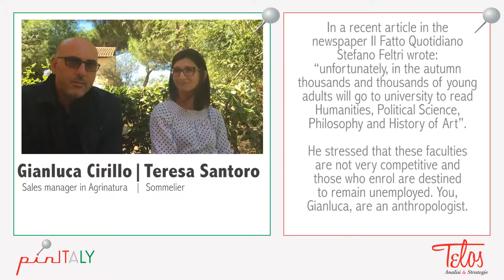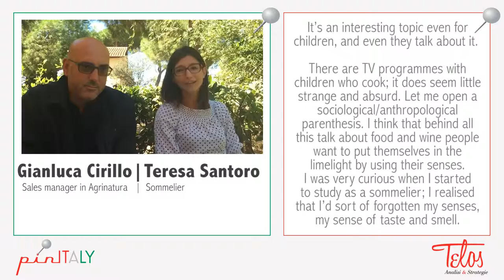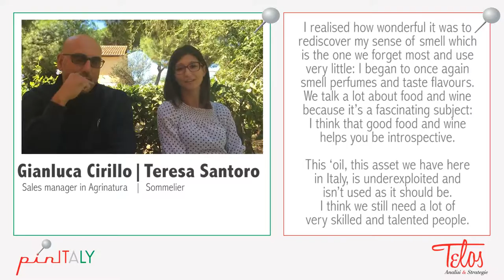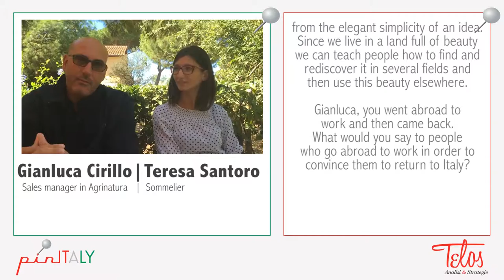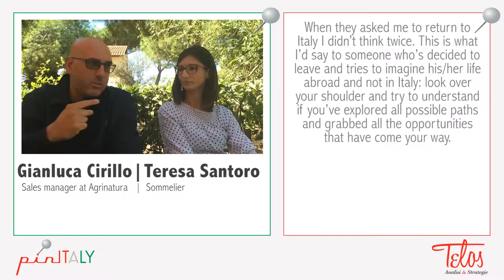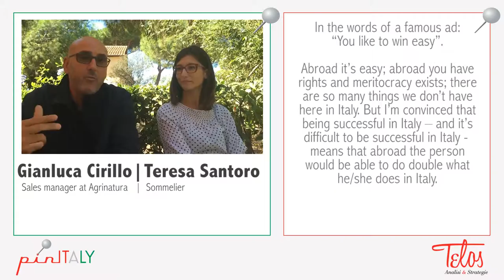Gianluca Cirillo e Teresa Santoro per pinITALY: l’enogastronomia italiana e i cervelli (non) in fuga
Gianluca Cirillo, sales manager in Agrinatura, e Teresa Santoro, sommelier, sono due cervelli. E non sono in fuga. Vivono in Puglia e hanno fatto della passione per l’enogastronomia il proprio mestiere. Entrambi sono convinti che nel business gli umanisti giochino un ruolo fondamentale. @Telosaes
Despite the opportunities to work abroad, Gianluca Cirillo, sales manager at Agrinatura, and Teresa Santoro, sommelier, decided to stay in Italy, in Apulia. They are convinced that humanists in business have a competitive edge: getting to the bottom of any issues.